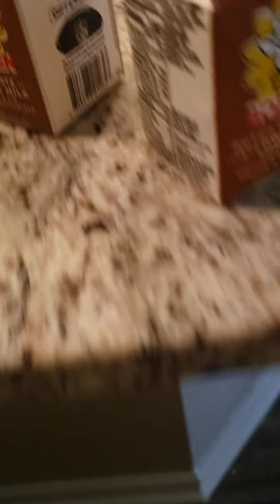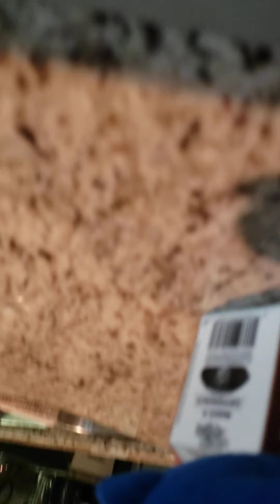SONICS CHOCOLATE MILK PART 11 BIG SURPRISE:D